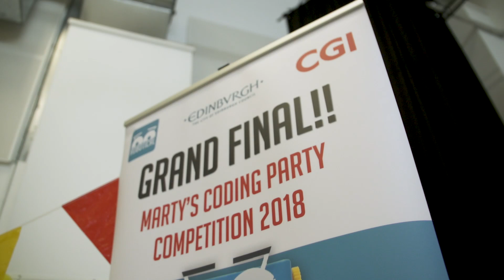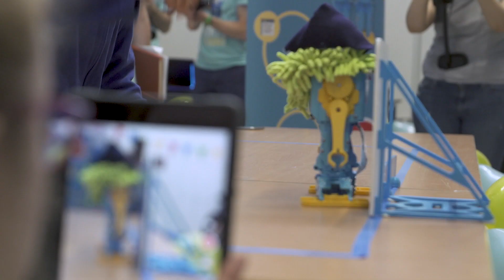Marty's Coding Party 2018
A film of the coding, costumes and creativity demonstrated at Marty's Coding Party, hosted by Robotical in 2018!